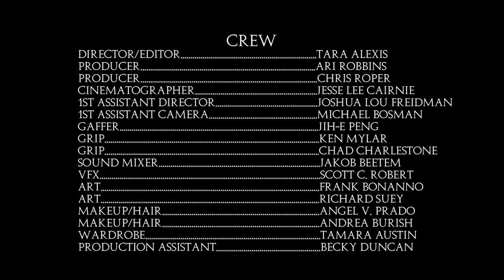ASR "Girl" Music Video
Directed &Edited By Tara Alexis
A Visual Harassment Production
Producers: Ari Robbins, Chris Roper
Cinematographer: Jesse Lee Cairnie
1st AD: Joshua Lou Friedman
Band: Alien Secx Rehab

CAST:
Captain Action Jack Flash: Sean LePaul Jackson
Alien Girl: Olivia Bellafontaine
Alien Girls:
Amanda Aardsma
Sophie Bell
Cassi Ellis
Caroline Harris
Sage Howard
Renee Joiner
Karlee Klow
Nikita Vora